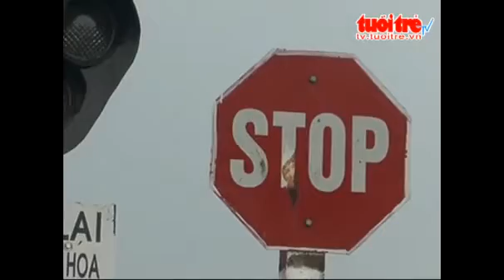Dùng Ná Cao Su Phá Hỏng Thiết Bị Đường Sắt Để ...cho Vui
(Nguồn: Tuổi Trẻ)  Dùng ná cao su phá hỏng thiết bị đường sắt để ...cho vui